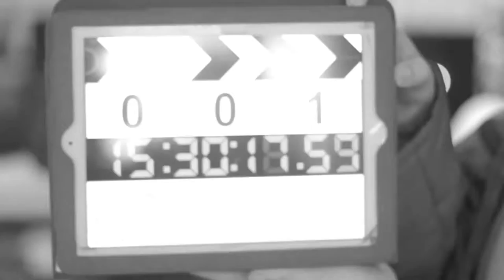Somos CUBO Contenidos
Una agencia de publicidad y productora de contenido que realiza, desde su sede en Mar del Plata, producción integral de contenido audiovisual, consultoría y gestión de redes sociales, y desarrollo y pautado de campañas publicitarias.